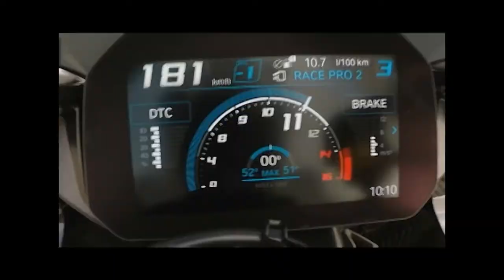Top 10 Super Bikes In Telugu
hear you can see Kawasaki Ninja H2R is chasing

hear you can see top 10 superbikes in the world

10. Yamaha YZF-R1M
Engine size - 998 cc/ 13,500 rpm
 liquid cooled inline 4 engine
2.7 sec reach to 100km/hr
Maximum Torque: 112.4 Nm @ 11,500 rpm
9. ducati diavel
ITLAY
Engine capacity - 1,262 cccc
Top speed - 270 + km/h
Power - 159 hp HP/9,500 rpm
four stroke liquid cooled inline 4 engine
Torque 129 Nm/7,500 rpm
Number of Gears6
0-100 km/hr in 2.6 sec
8.honda cbr 1000 rr
Max Torque114 Nm @ 11000 rpm
0-100 kph 3.7 seconds
Number of Gears 6
Starting Price - 19.7 lakhs $
7.Suzuki GSX-R1000R
Engine capacity - 1000 cc
Engine: Inline-4 /  VVT
13200rpm
0-100 mph 5.53
6.MV Agusta F4 RR
Engine size - 998 cc
Power -201 HP @ 13600
Top Speed 297.5 kmph
0-100 kmph  in 2.9 seconds
5. Aprilia RSV4 Rf
liquid cooled V4 engine
115 newton meter  of torque at 10,500rpm
Top Speed 300 Kmph
0-100 km/h in 3 sec
Fuel Tank Capacity18.5 litres
Weight - 199 kg
4.Suzuki Hayabusa
stroke inline-four,
Number of Gears 6 Speed
Top Speed  312 kmph
0-100 km/h in 3 sec
3.Ducati Panigale V4
 stroke inline-four,
Engine capacity - 1103 cc
Power 214 PS @ 13000 rpm
Torque  124 Nm @ 10000 rpm
Top Speed  289 km/h kmph
0-100 km/h in 3 sec
2.BMW S 1000 RR
 stroke inline-four,
Engine capacity - 999cc cc
Power 205 hp @ 13,000 rpm
torque85lb Nm @ 11,000 rpm
Top Speed  303 km/h kmph
0-100 km/h in 3 sec
1.kawasaki ninja H2r
f16 fighter jet ,f1 race car,bugatti veyron,h2r
is most power full motor cycle ever made
stroke inline-four,
Engine capacity - 998 cc
Power305 bhp @ 14,000 rpm
torque165 Nm @ 12,500 rpm
Top Speed  400 km/h
0-100 km/h in 3 sec
Fuel Tank Capacity17 litres
Weight - 199 kg
Fuel economy: 15 km/l